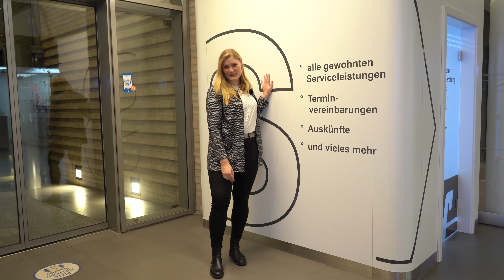Video-Serviceberatung in Heide | VR VideoService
Unser VR VideoService ist nun auch in Heide in zu finden 😍

Aber was kann unser VR VideoService eigentlich?
Naja, sie kann einiges! Und zwar telefonierst du direkt mit unseren kompetenten Kolleg*innen an den Standorten Husum und Nordhastedt per Videogespräch. 😎

Und was ist mit Dokumenten?
Die kannst du in unserem VR VideoService einscannen und die Kolleg*innen können die Dokumente dann sofort einsehen und weiterhelfen.

Übrigens kannst du auch Unterschriften leisten mit dem integrierten Unterschriftenpad in unserem VR VideoService

Also worauf wartest du. Teste den VR VideoService aus. Corona freundlicher wird Serviceberatung nicht mehr. 🤗